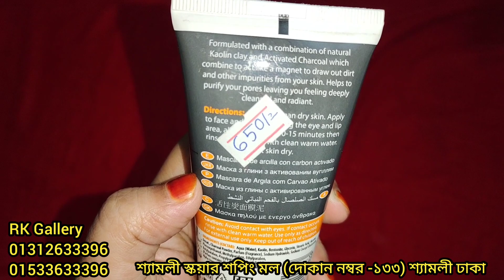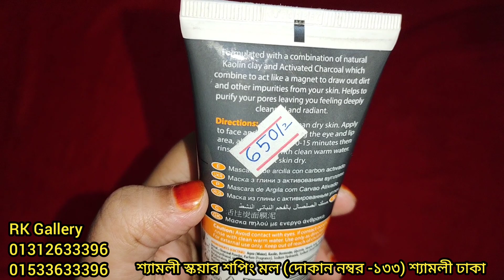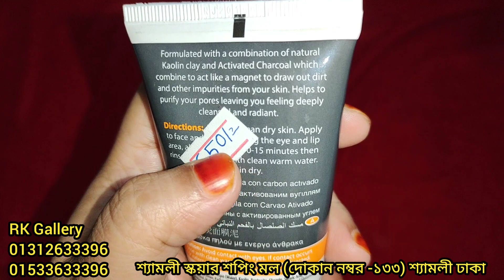ধবধবে গ্লাস স্কিন পেতে ব্যবহার করুন Charcoal Cleanser,Charcoal Scrub,Charcoal Mask এর দাম জানুন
দোকান নাম্বার ১৩৩,  শ্যামলী স্কয়ারে শপিং মল,
শ্যামলী ঢাকা